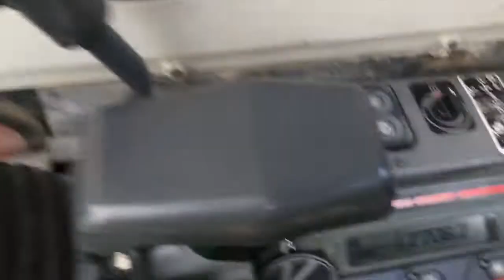2011 Kubota U30-3